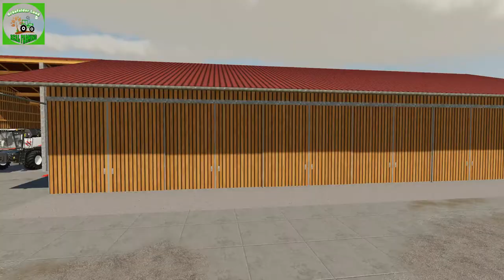#324 Real Farming | Grünfelder Land - Das ist eine gute Kombination...